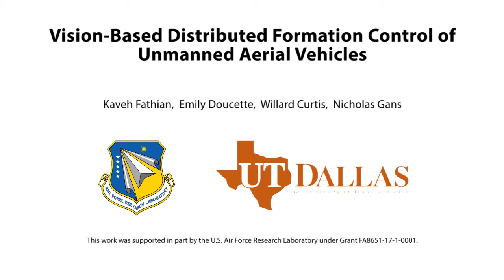Vision-Based Distributed Formation Control of Unmanned Aerial Vehicles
We present a novel control strategy for a team of unmanned aerial vehicles (UAVs) to autonomously achieve the desired formation using only visual feedback provided by the UAV’s onboard cameras. This effectively eliminates the need for global position measurements. The proposed pipeline is fully distributed and encompasses a collision avoidance scheme. In our approach, each UAV extracts feature points from captured images and communicates their pixel coordinates and descriptors among its neighbors. These feature points are used in our novel pose estimation algorithm, QuEst, to localize the neighboring UAVs. Compared to existing methods, QuEst has better estimation accuracy and is robust to feature point degeneracies. We demonstrate the proposed pipeline in a highfidelity simulation environment and show that UAVs can achieve a desired formation in a natural environment without any fiducial markers.

Kaveh Fathian, Nicholas Gans, University of Texas at Dallas, USA.
Emily Doucette, Willard Curtis, Air Force Research Laboratory, USA.

* Code is available on my website.*